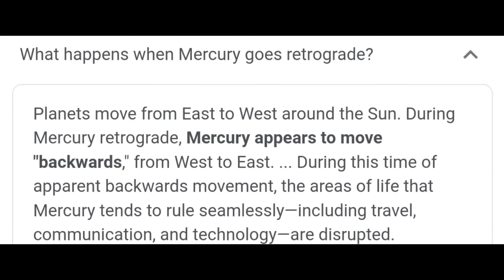SENIOR CAREGIVING SUNDOWNING & MERCURY RETROGRADE Talk Tuesday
Welcome to TALK TUESDAY Vlogtober Day 5!!! Just a quick download of my feelings being a caregiver during sundown moments.